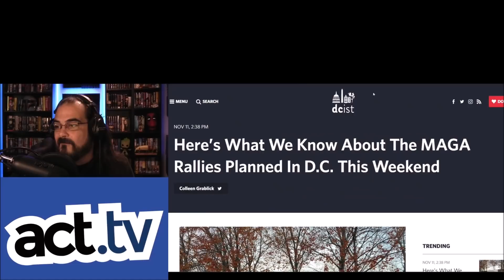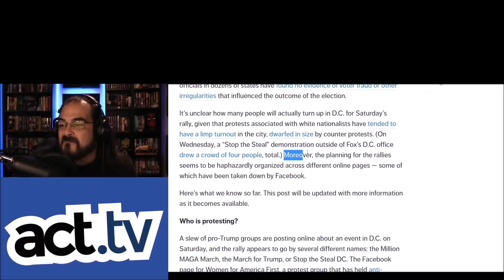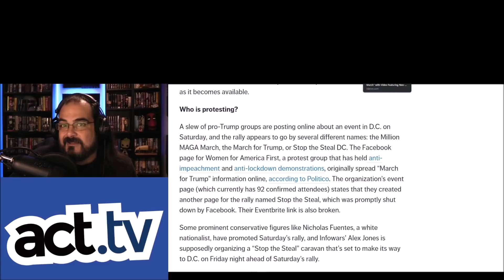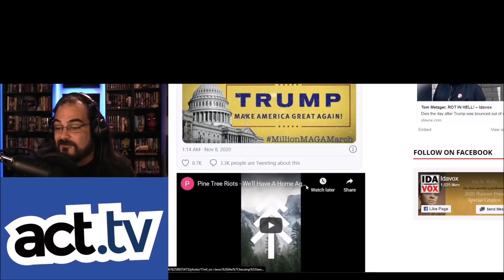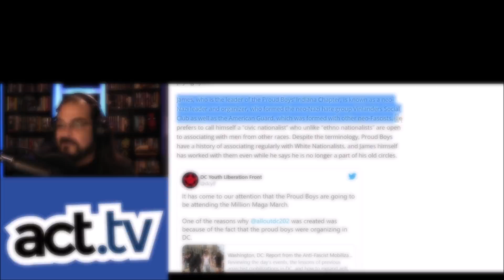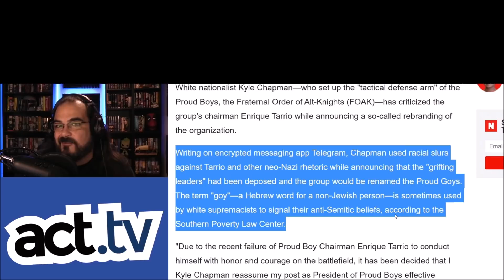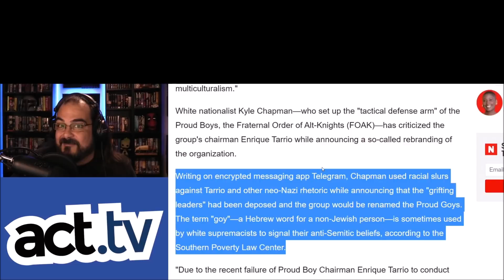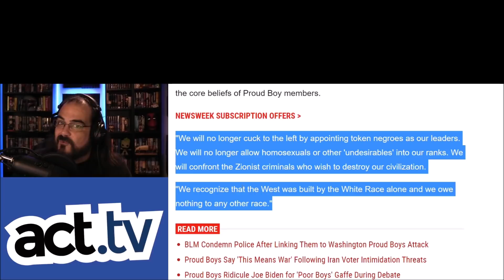The Proud Boys Go Full White Nationalist In Time For Trump's Last Stand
Just days before a planned 'Million MAGA Rally' in Washington DC, The Proud Boys have had an internal shakeup and will once again be led by self-avowed white nationalist, Kyle 'Based Stickman' Chapman.
The new leader is also planning a to rebrand the group 'The Proud Goys' to fully embrace the group's new, more aggressive, white nationalist direction.
Here come the Brownshirts!